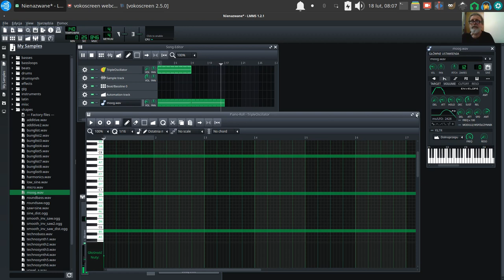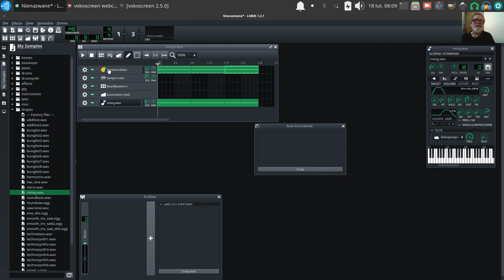LMMS - Moog Sample And Triple Oscillator 🎶️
UbuntuStudio LMMS Vlog Tao-Mola; Making noises: Shapes, moog.wav C7 Arpeggio On, Up and Down, Scale set to minor. 😉️